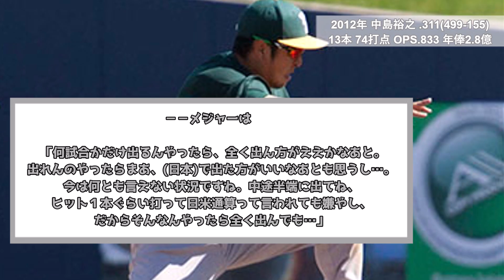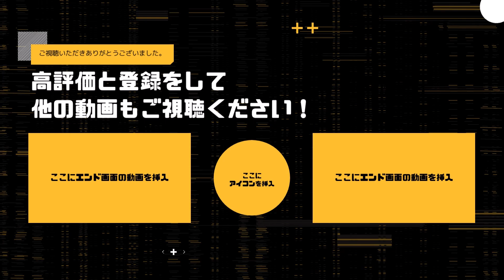【なんj】2012年 中島裕之 .311（499-155）13本 74打点 OPS 833 年俸2.8億【プロ野球スレまとめ】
⚠️本チャンネルの動画は投稿者が手動で作成しており、自動生成された動画、繰り返しの多い動画ではありません。
動画間にはそれぞれ違いがあり、独立した価値を持っています。